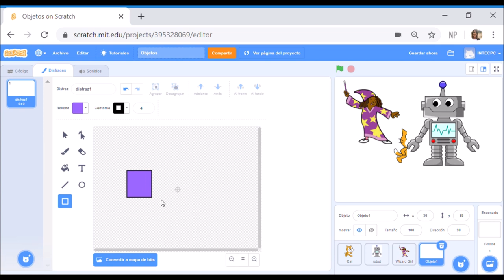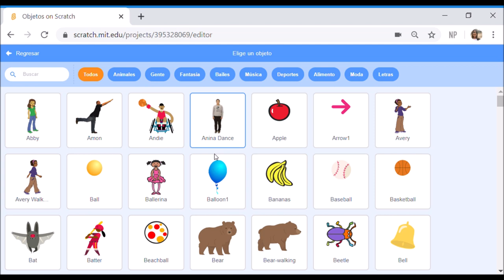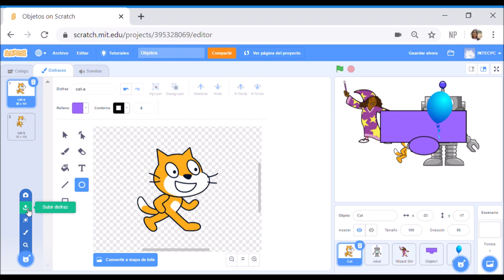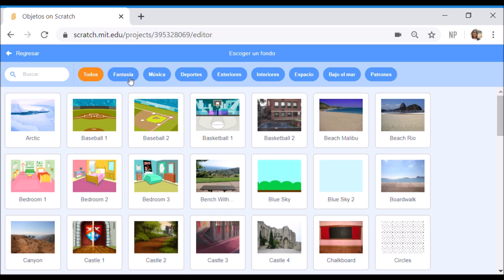3. Objetos: Tutorial Scratch 3.0